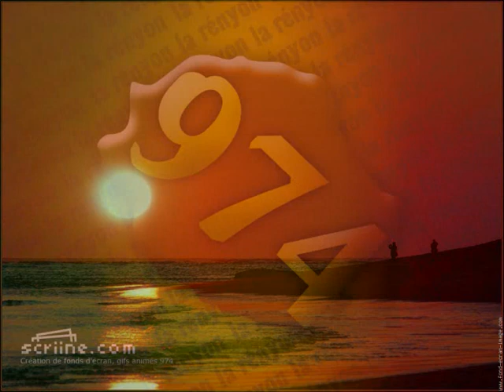SUR LA TERRE BON DIEU COUSIN.wmv